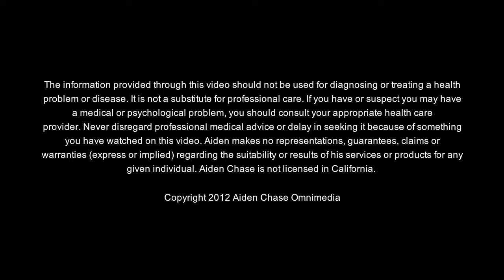Discover Aiden Chase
Relationship guidance, career information, advice for prosperity—book a 70-minute phone or Skype call with leading Hollywood intuitive Aiden Chase and he'll provide answers to all your questions as well as giving you clear, useful information to help you clear your path of obstacles and turn your goals into realities.